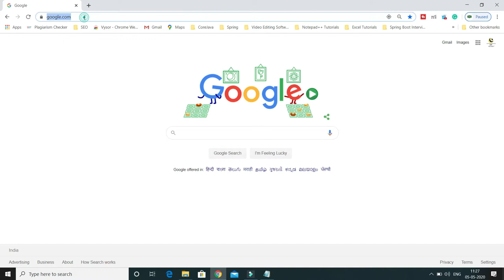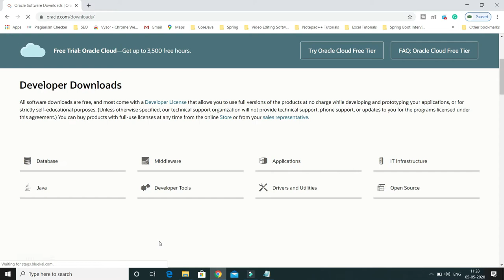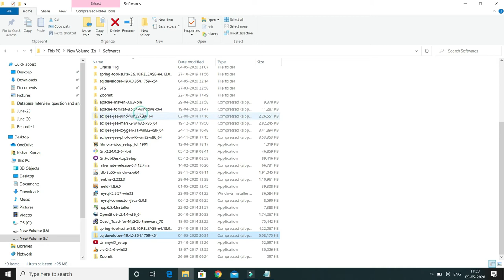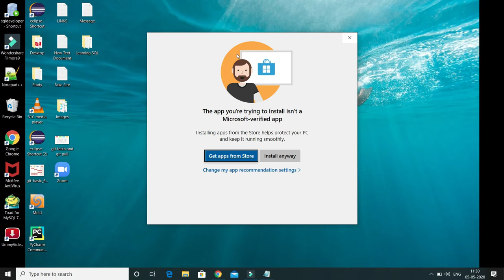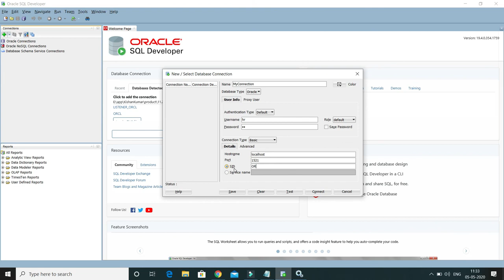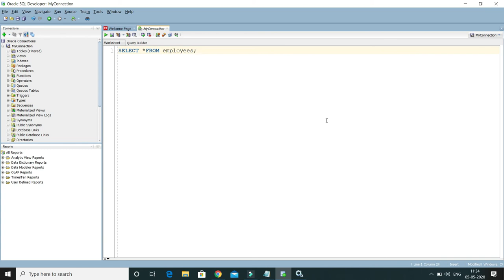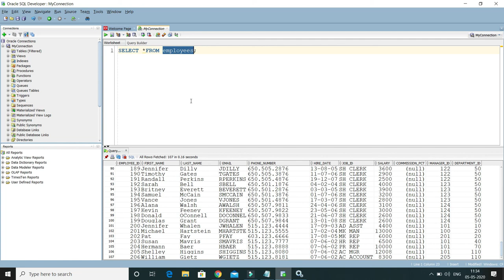How To download and install Oracle SQL Developer on windows?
About this Video:
In this video, We will learn How To download and install Oracle SQL Developer on windows?